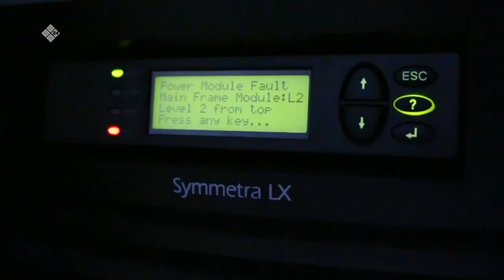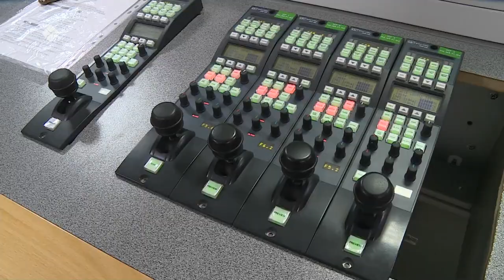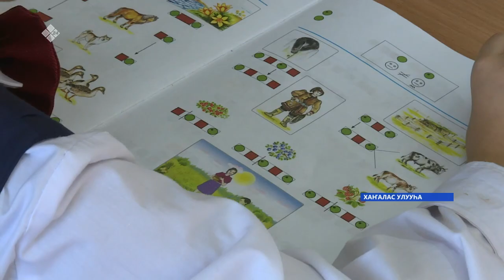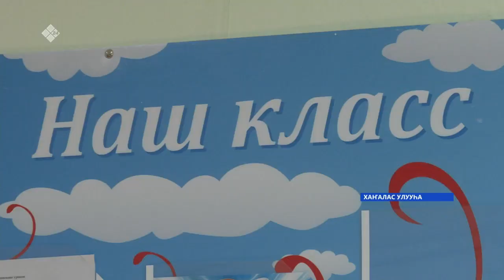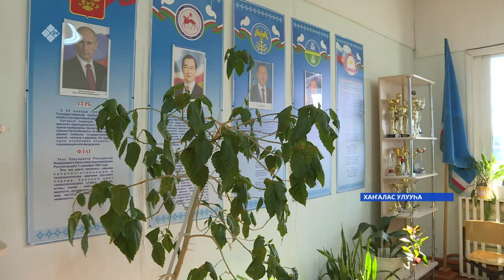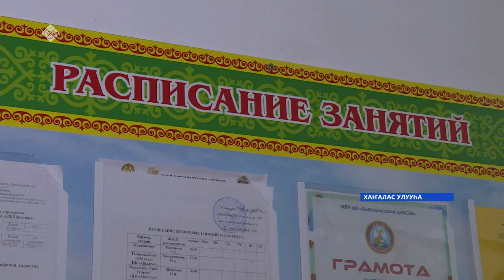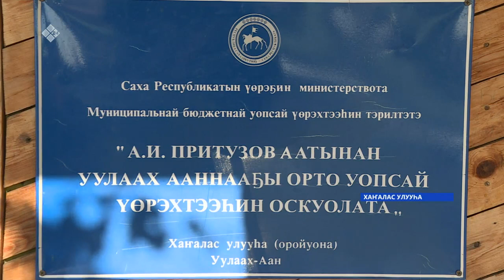«Саха сирэ» информационнай биэрии. Балаҕан ыйын 23 күнэ, 10:00ч.